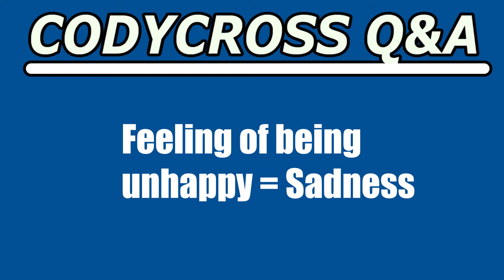Feeling of being unhappy (CodyCross Answer/Cheat)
Feeling of being unhappy answer